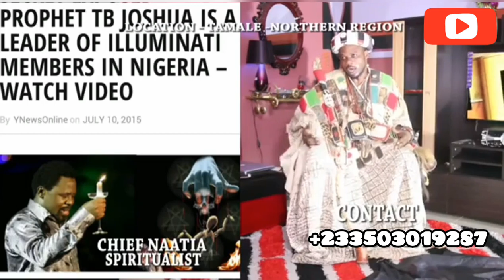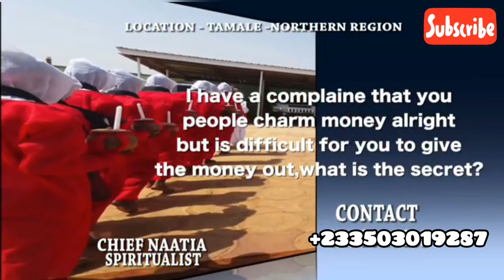CHIEF NAATIA EXPOSES SOME FAKE PROPHET AND PASTORS